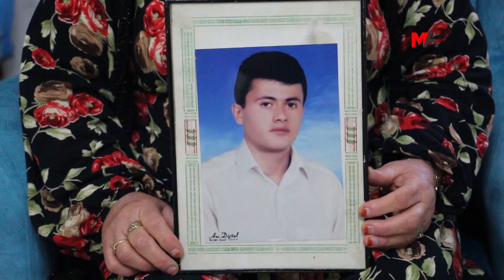4 YIL OLDU: 289 CENAZE HALA AİLELERE VERİLMEDİ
arzan Mezarlığı'na saldırının üzerinden 4 yıl geçmesine rağmen hala 289 cenaze ailelerine teslim edilmedi. Aileler, kaçırılan cenazelerini alana kadar mücadele edeceklerini söyledi.

Bitlis merkeze bağlı Oleka Jor (Yukarı Ölek) köyünde bulunan Garzan Mezarlığı’na saldırının üzerinden 4 yıl geçti. 19 Aralık 2017 tarihinde kepçelerle yerlebir edilen mezarlıktan PKK’lilere ait 310 cenaze çıkarılarak ailelerden habersiz bir şekilde İstanbul Adli Tıp Kurumu’na (ATK) getirildi.

Cenazelerini almak isteyen aileler ATK’ye DNA örneği verdi. 21cenaze ailelerine teslim edilirken, diğer cenazelerin Kilyos Kimsesizler Mezarlığı’nda kaldırıma gömüldüğü ortaya çıktı. Teslim edilmeyi bekleyen 289 cenaze daha bulunuyor.